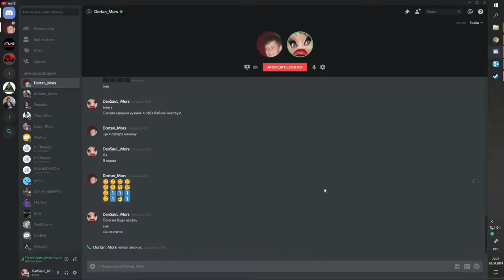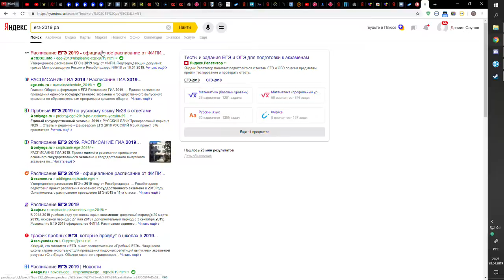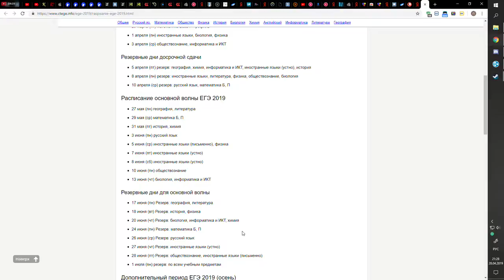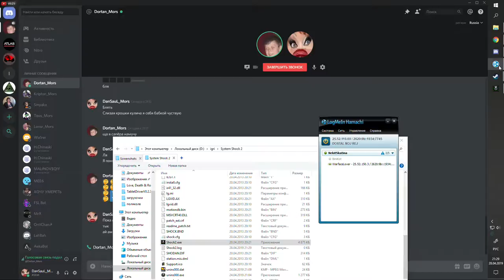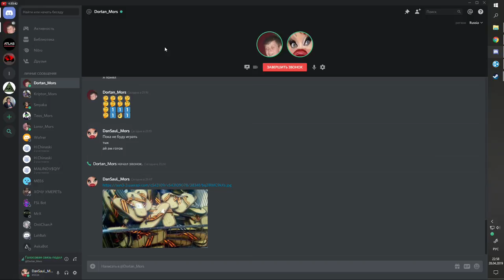siskin shock too